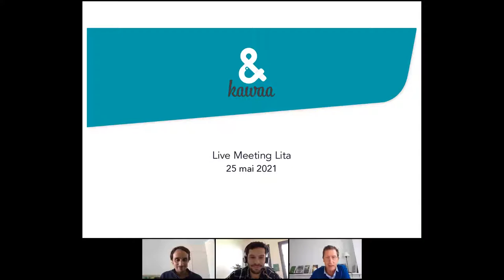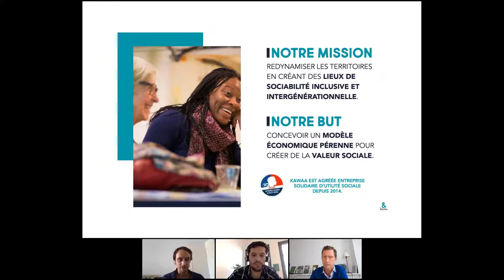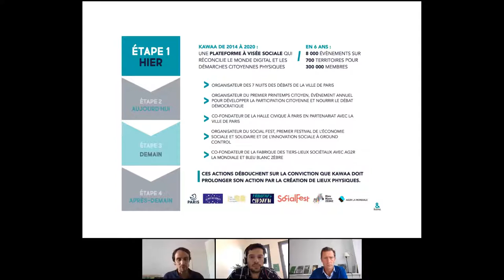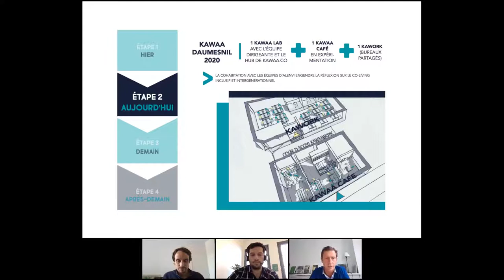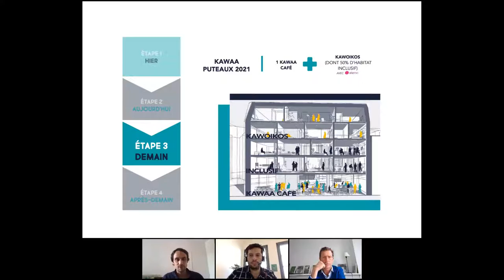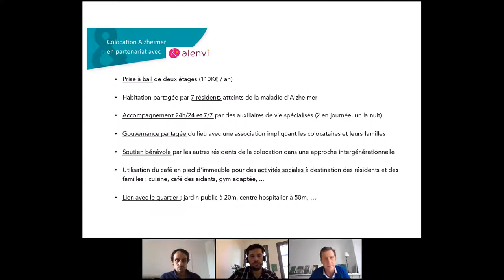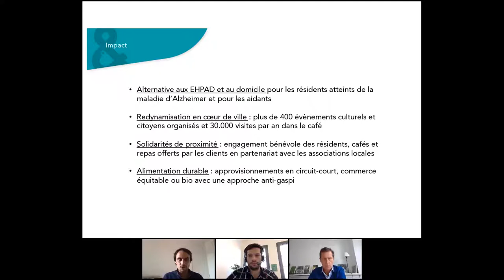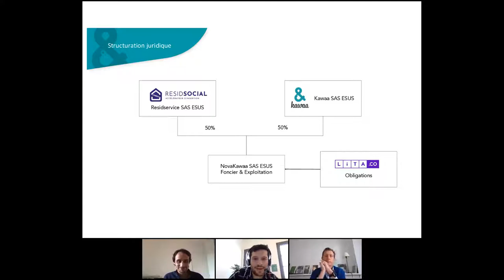Live Meeting avec Kévin André et Alexis Motte de NovaKawaa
Cette semaine, c’est Christian Jorge, Président et co-fondateur de Omie & Cie, qui a échangé avec notre communauté d’investisseur·se·s responsables pour parler de l’impact de la startup et des détails d’investissement.

Retrouvez toutes nos levées de fonds en cours sur notre site internet ⟶